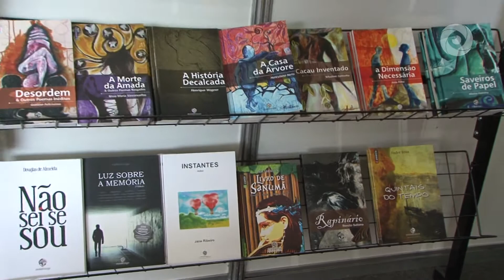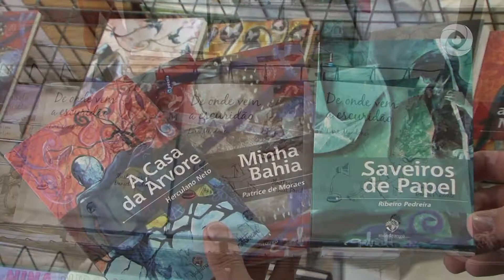Editora Mondrongo vai lançar novo livro de Antonio Brasileiro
Com pouco menos de quatro anos de existência, 120 títulos publicados e 80 mil exemplares vendidos, a editora Mondrongo tem se consolidado com uma das mais importantes da Bahia. Apesar de sediada na região sul do estado, o selo mantém estreita relação com autores de Feira de Santana e região e vai lançar ainda este ano, o novo livro do poeta Antônio Brasileiro.

FICHA TÉCNICA
Repórter: Elsimar Pondé
Cinegrafista: Jorge Menezes
Edição: Volney Menezes
Videografismo: André Santana